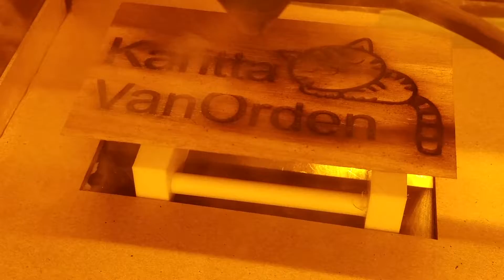Sleeping kitty plaque